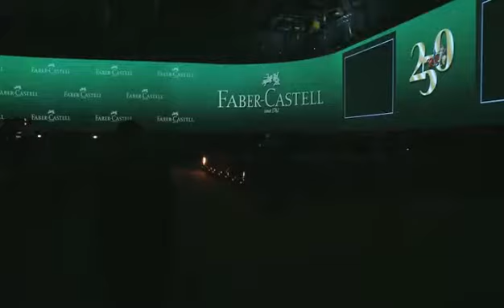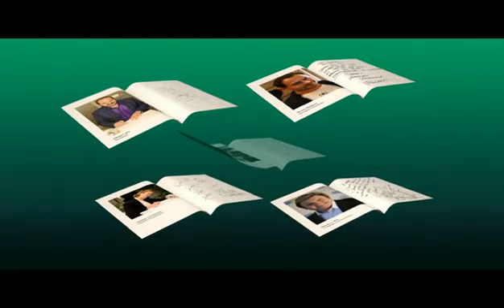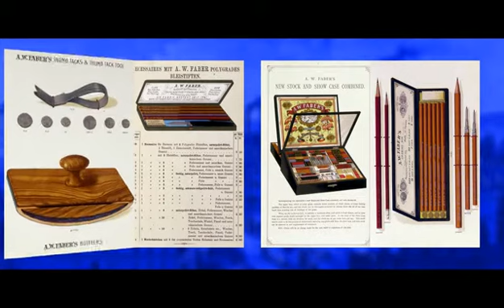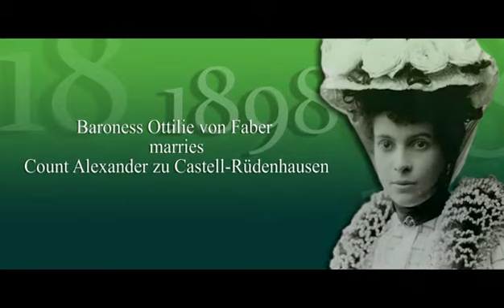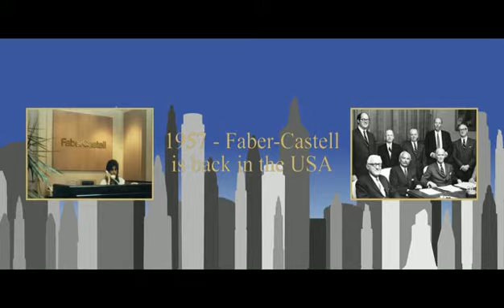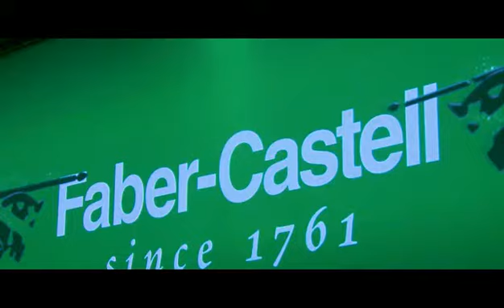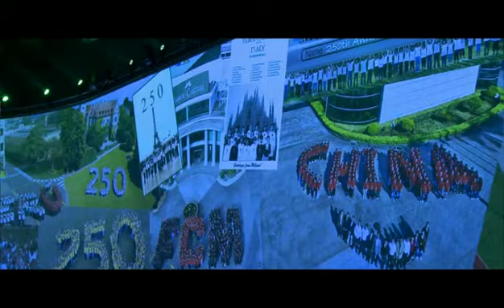Kino fullscreen 10min